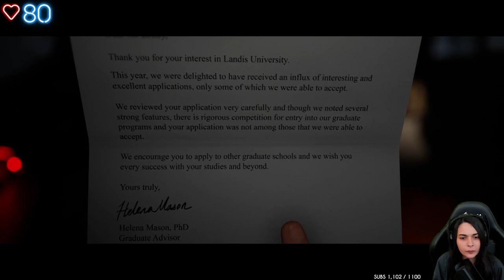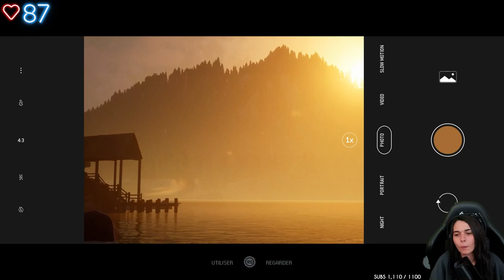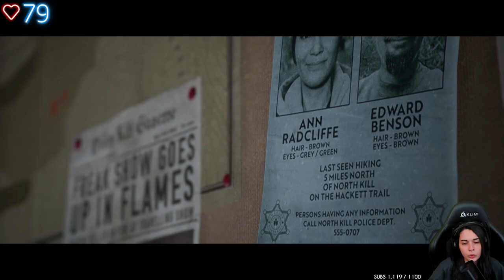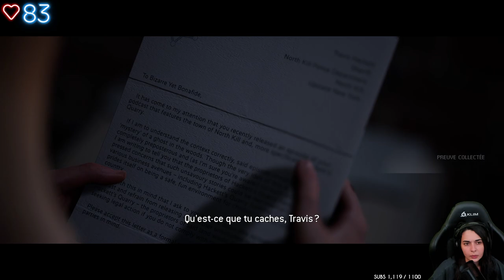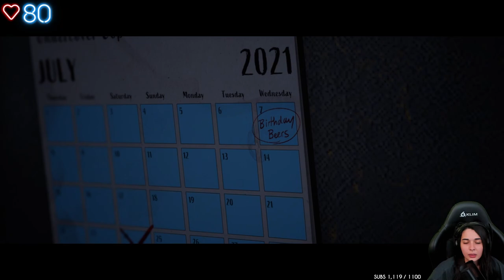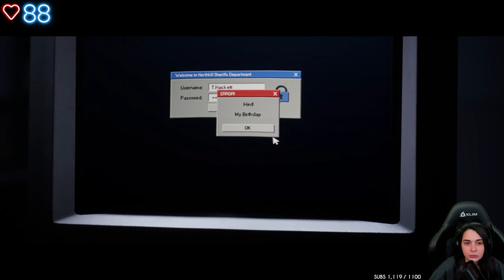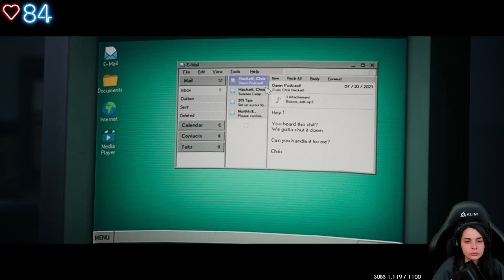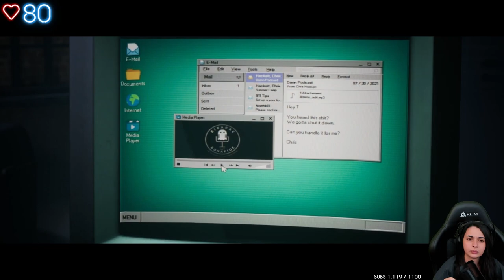BIENVENUE À HACKETT'S QUARRY... - (The Quarry) #1